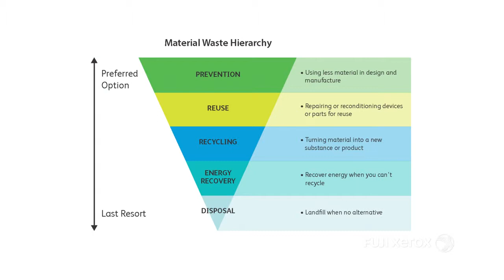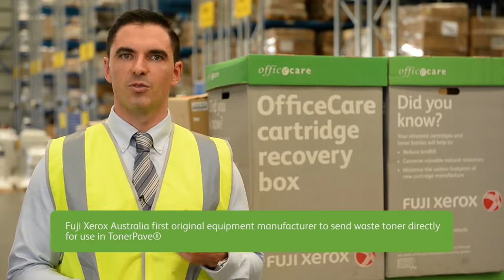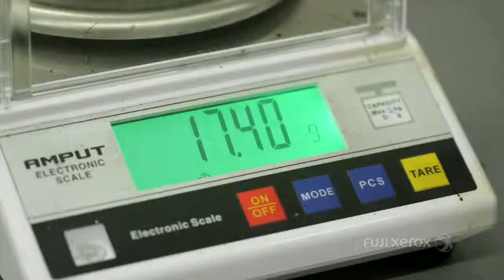Fuji Xerox Australia Paving the Way to a Sustainable Future with TonerPave®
The first original equipment manufacturer to send waste toner directly to be recycled into TonerPave®.

TonerPave® is a new asphalt, with high recycled content and reduced carbon footprint